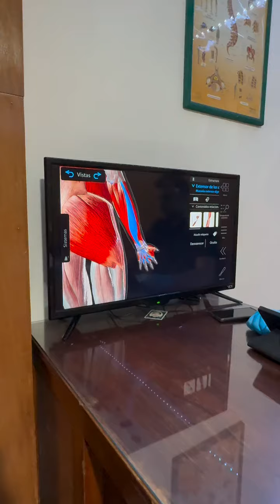traigo el brazo lastimado